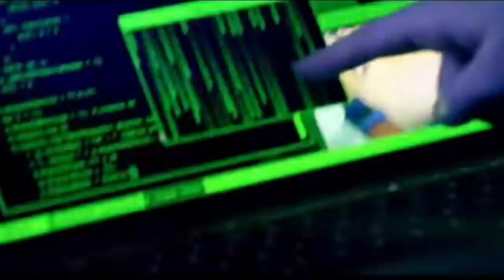Metal Slug 1 El inicio de la historia 😎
Tarde o temprano pasaria
así que empezamos con el primer metal slug, viendo todo lo que ofreció está saga desde su principio

metal slug 1 historia metal slug metal slug animehistoria curiosidades metal slug attack